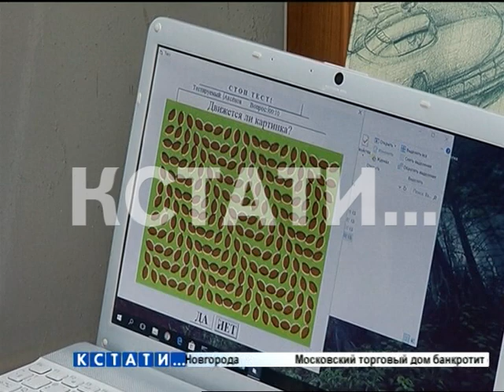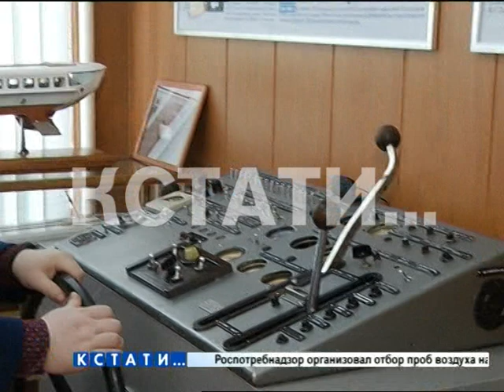Будильник для капитана - аспиранты Водной академии придумали способ борьбы с сонливостью на судне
Высокотехнологичный будильник для судоводителей изобрели в Водной академии - там пытаются предотвратить водные ЧП. Аспиранты академии разработали уникальную программу, которая позволяет оценивать моральное и физическое состояние судоводителя и, при необходимости, не дает ему заснуть за штурвалом.